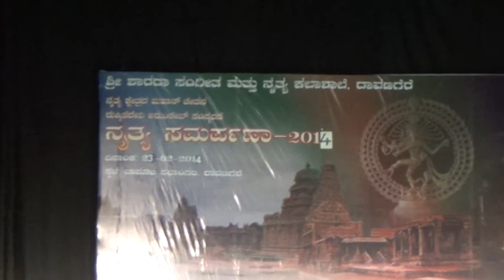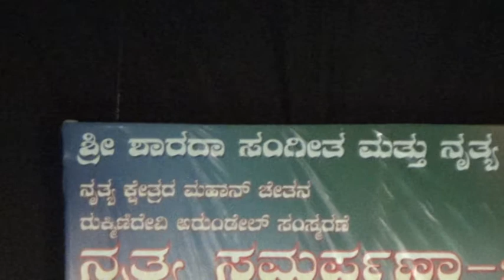Bharatanatyam Sharada Nrutya Shale Davanagere2014b